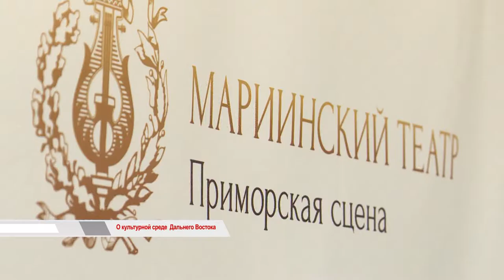"Время говорить": о культурной среде Дальнего Востока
Много интересных и значимых событий в сфере культуры происходят во Владивостоке в последние несколько лет: Приморская сцена Мариинского театра, предстоящее открытие в городе филиалов Эрмитажа и Третьяковской галереи, музыкальные и кинофестивали высокого уровня.  в этом выпуске мы обсудим эти события, а также расскажем об особенностях государственной политики в сфере культуры на Дальнем Востоке.